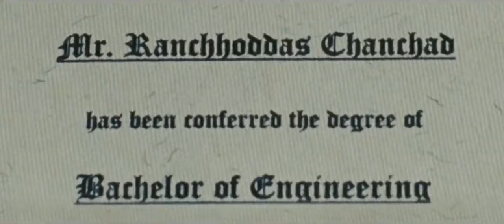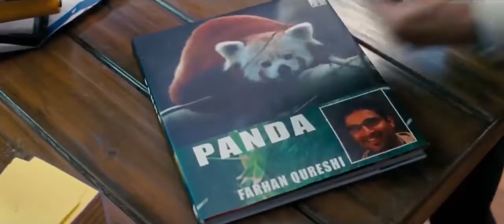Kisah Cinta Mahasiswa Dengan Putri Sang Profesor Alur Cerita Film India Idiot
3 Idiots (2019)
Film ini berkisah tentang 3 mahasiswa jurusan teknik mesin di Imperial College of Engineering (ICE). Ketiga sahabat ini, Farhan Qureshi (Madhavan), Raju Rastogi (Sharman Joshi) dan 'Rancho' Shamaldas Chanchad (Aamir Khan), melalui suka duka kuliah bersama.

Mereka selamat dari penindasan dan tekanan seorang rektor kejam bernama Dr. Viru Sahastrabuddhe (yang sering disebut Virus/Virus Komputer oleh mahasiswa). Tidak ada yang berani mengubah atau menentang sistem pengajaran yang diterapkan oleh Dr. Virus kecuali Rancho.

Dia tidak setuju dengan aturan yang terlalu membatasi mereka. Bahkan beberapa siswa bunuh diri karena aturan yang ketat.

Masalah mulai muncul ketika Rancho jatuh cinta dengan putri Profesor yang dia benci bernama Pia (Kareena Kapoor). Namun, Rancho berhasil membuat mahasiswa kedokteran itu jatuh hati padanya.

Hal ini membuat kebencian terhadap virus semakin kuat, membuat ketiga sahabat ini melalui perjuangan kuliah yang sangat berat. Pada akhirnya mereka berhasil lulus dan mendapatkan pekerjaan masing-masing.

Pesaing Rancho di perguruan tinggi bernama Chatur 'Silencer' Ramalingam menantangnya untuk bertarung dengan sukses. Silencer yang dulunya murid kesayangan Virus itu sangat arogan terhadap Rancho.

Kesombongan Sang Peredam berhasil ditaklukkan oleh Rancho dengan menjadi bosnya dan mengganti namanya menjadi Phunsuk Wangdu.

Di akhir cerita Pia datang ke Rancho, lalu mereka bisa bersatu kembali. Film bergenre persahabatan, perjuangan, dan komedi ini sangat direkomendasikan untuk ditonton. Banyak hal yang bisa dipetik dari film ini